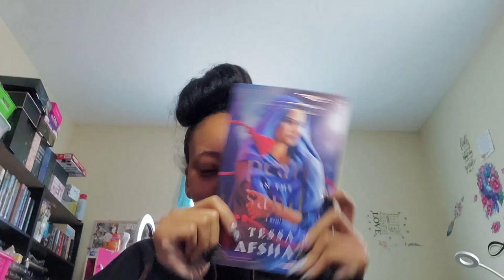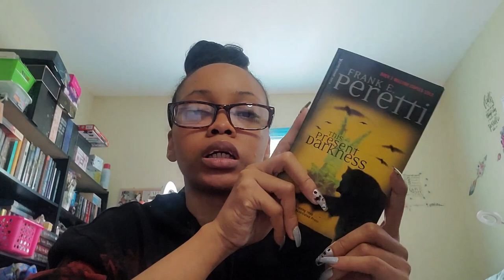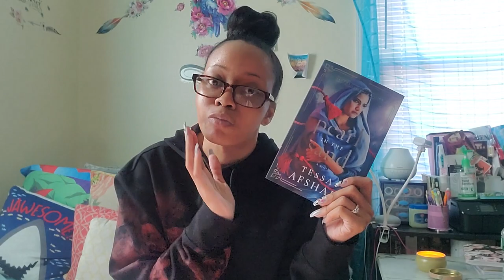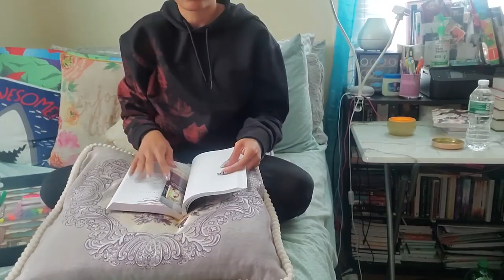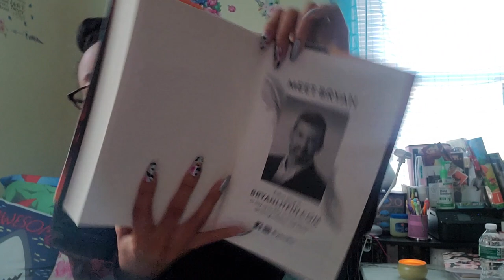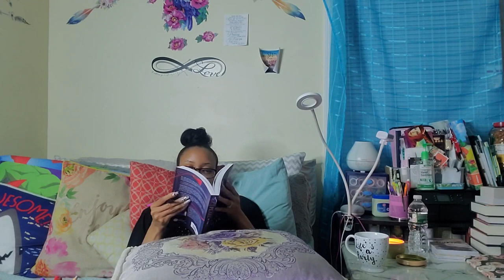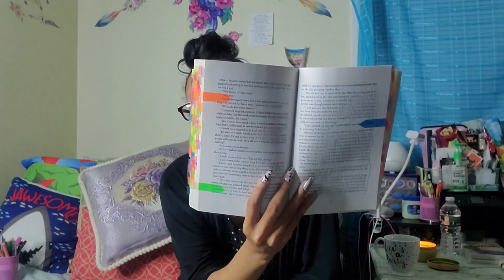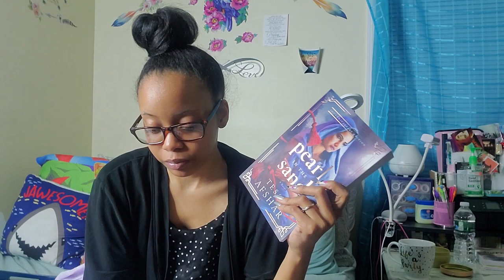Reading Vlog | Pearl In The Sand by Tessa Afshar {10th Anniversary Edition}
Hello Gems!

Happy release day to Tessa Afshar for the 10th anniversary edition of Pearl in the Sand!!!

I am so excited that this book is out and I pray you all enjoy it if you read it!!!

Here is my non-spoiler reading vlog for you all.

Actual reading begins at 13:55

"He must increase, but I must decrease." - John 3:30